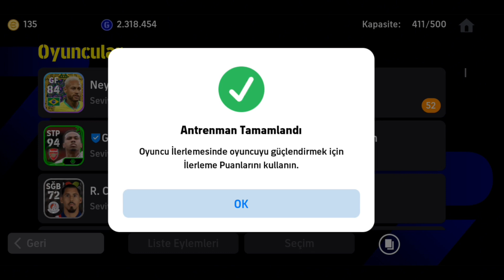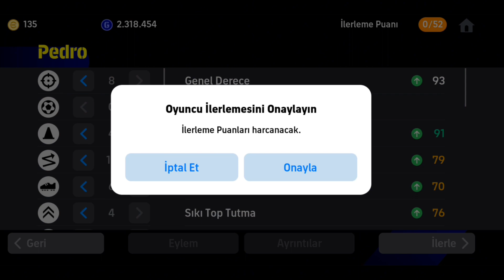eFootball 2024 Brazil Pedro Max Level